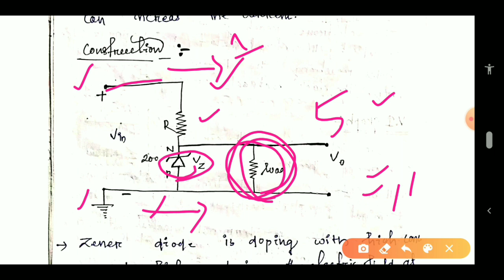PHY-XII-9-9- SEMICONDUCTOR ELECTRONICS|| SOLAR CELL, ZENER DIODE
CHSE-ODISHA,
 PHYSICS (+2 2nd year)
Unit-9 (Semiconductor electronics)
Solar cell
ZENER DIODE